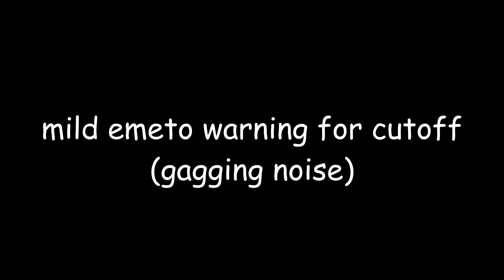[Part 7] Told Ya So - 1 Week Anything MAP (Promare)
I WILL NOT ANSWER ANYTHING THAT IS IN THE DESCRIPTION

guess whos back w the funnie fire movie
man its been a while huh, even longer if you want to find a part w an actual plot point in the movie

also tweening separate outline assets sure was an experience

sendspace: sent!
complete MAP: TBD
characters:  galo thymos, kray foresight, lio fotia
script: galo reacting to kray telling him that he always wanted him dead and never cared for him, then attacking him with his flame. lio blocks the flame with his own, but galo ends up getting knocked of the mechs and falls. kray watches in triumph while lio watches in horror.
programs: Paint Tool SAI, HitFilm Express
song: Told Ya So - Get Scared